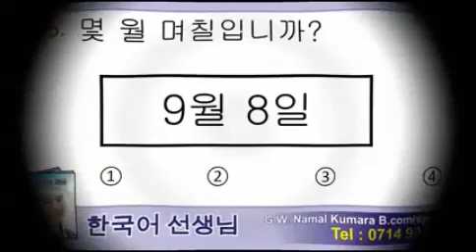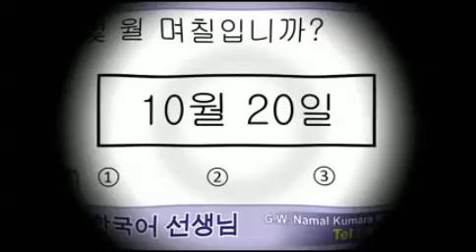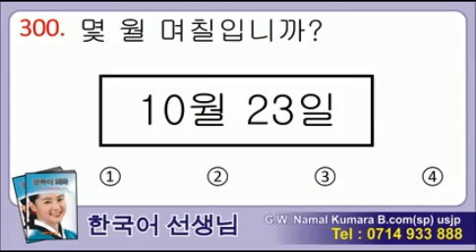Eps topik korean exam papers